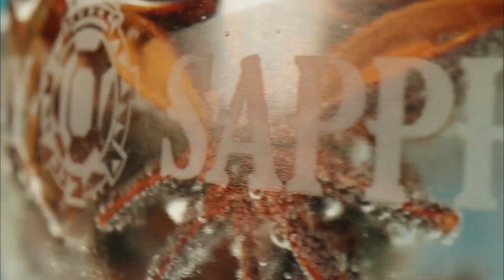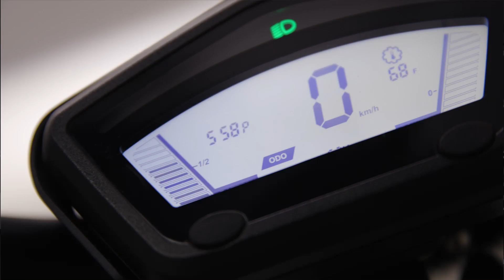Shooting content on a 2×2 with Studio Butter | UBCO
Studio Butter creates stunning videos for UBCO and their other clients, but did you know they also shoot ON an UBCO 2×2? Find out more about Studio Butter and why they love our electric utility motorbikes for film production.